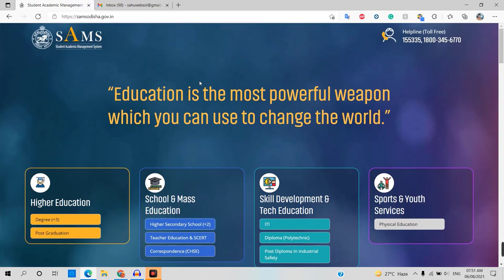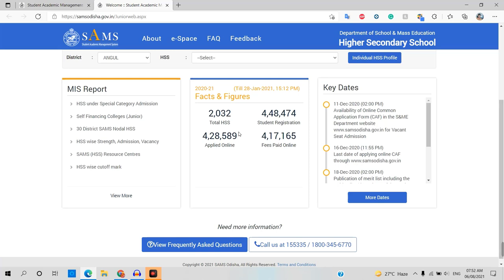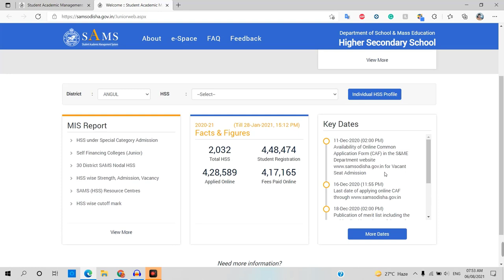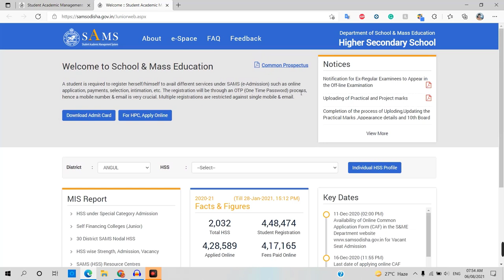SAMS Odisha +2 Admission Full Process Odisha +2 E admission Date and others information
SAMS Odisha +2 Admission Full Process Odisha +2 E admission Date and other information